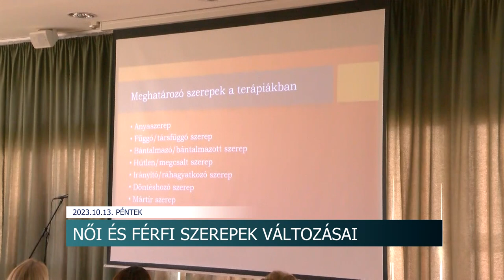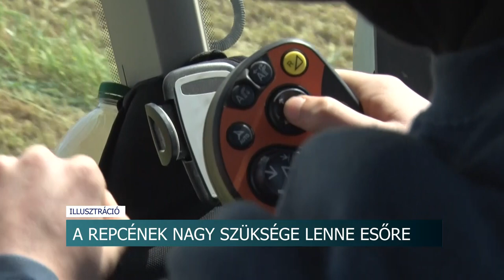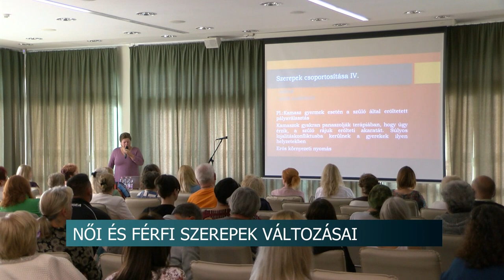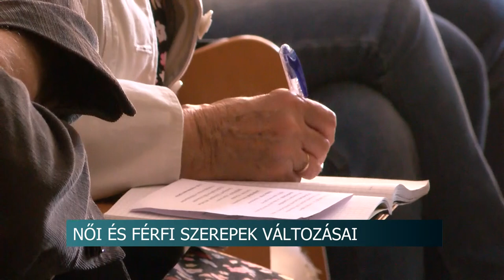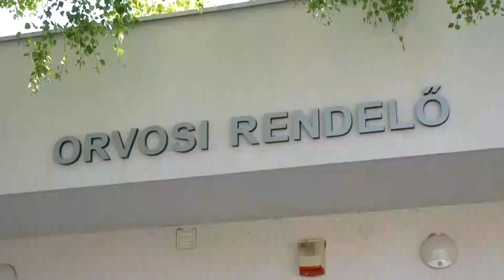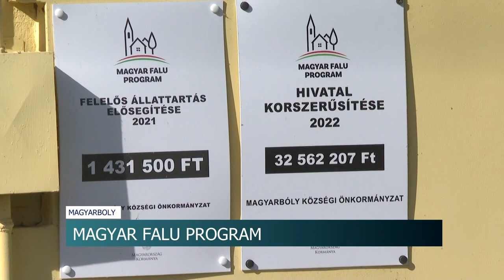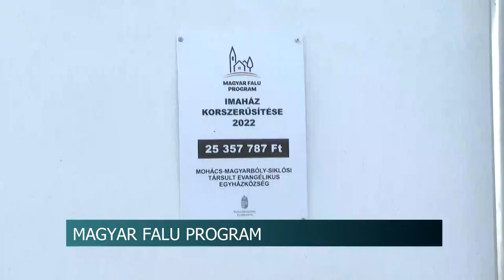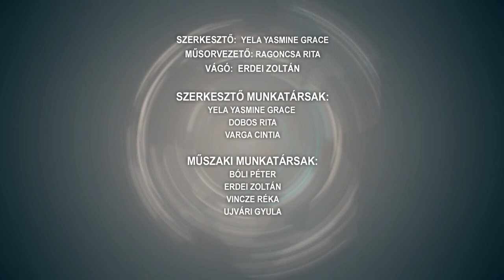Híradó - 2023.10.13.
Tartalom:
- Hamarosan kezdődik a regisztráció - új helyen vehetik majd át a csomagokat a 65 év felettiek
- Visszaeső fogyasztás - aggódnak a hazai borászok
- Női és férfi szerepek változásai - Előadás-sorozat a Babits Mihály Kulturális Központban
- Hova tovább? - Középfokú beiskolázás, szakmaválasztás
Regionális hírek:
- Közszolgálati lét a peremkerületekben - Kedvezménycsomag segítenék a pécsiek életét
- Magyar Falu Program - több épület is megújult Magyarbólyban és Bezedeken
- Nem vásárolni járt a boltba a tolvaj - A kasszából vett el pénzt a szigetvári férfi